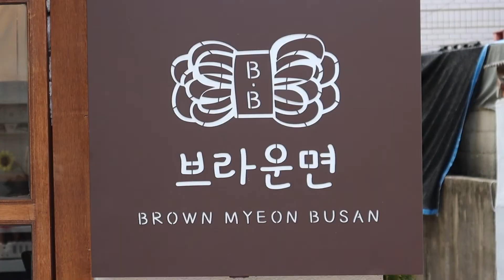sub) 핫플만 쏙쏙 다녀온 부산 여행 ｜해운대, 전포 소품샵, 브라운면, 순천 아삐에노, 브라켓테이블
안녕하세요. 밤밤이네에요-

Good morning. It's bambam's house !
If you enjoy watching, I would appreciate it :)

▼BGM▼
Song1 : 부구미 - Good Night
Song2 : 부구미 - Joy - Happy BGM